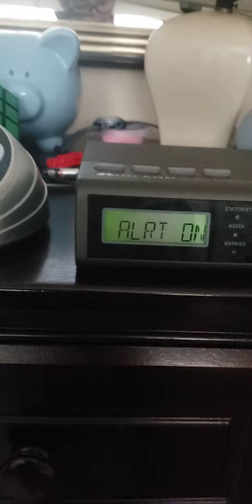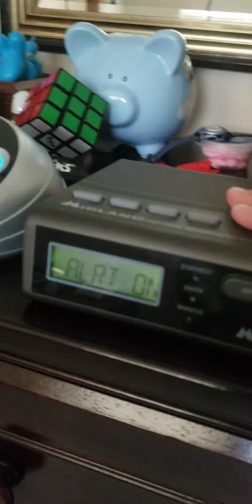The Wolves but its absolute CHAOS 5